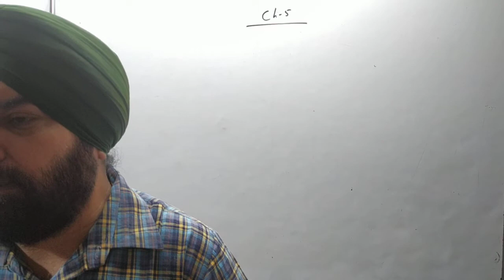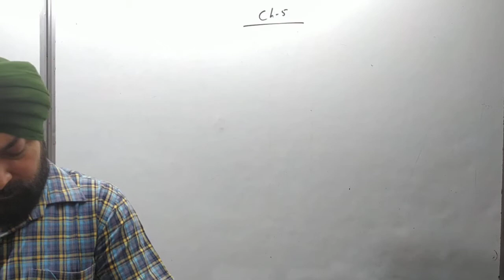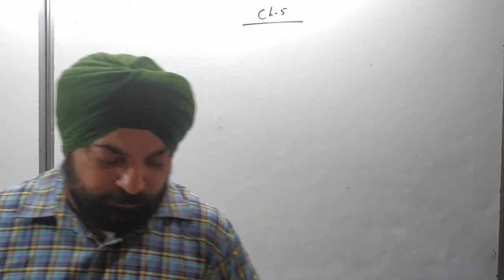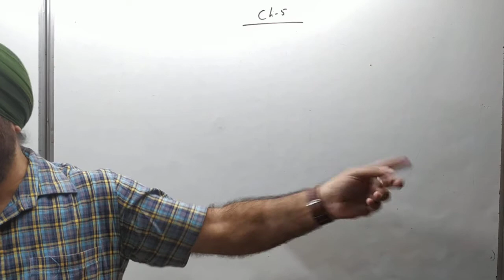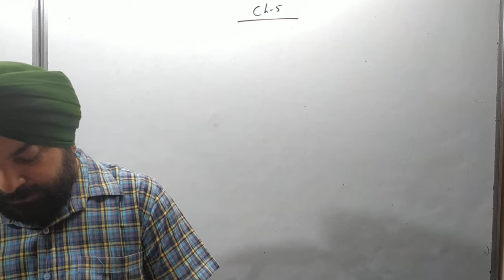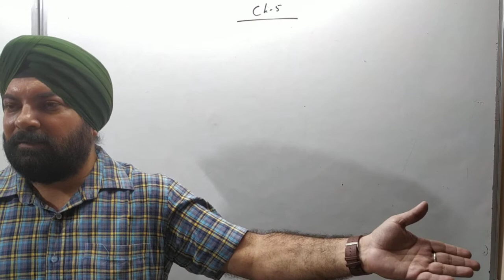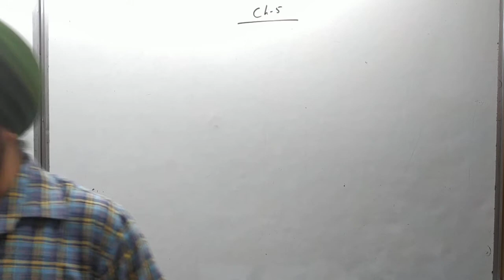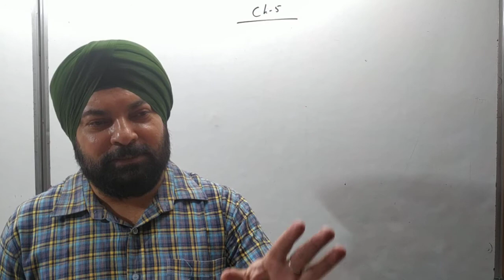class 12th BST ch:-5 (organising) part -8